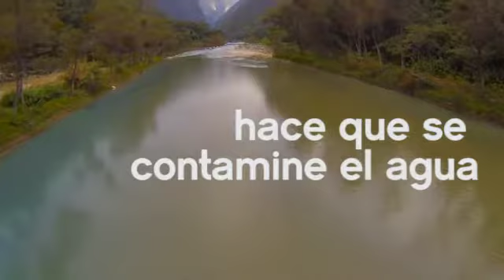Proyecto de Calentamiento Global. 6to 2017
Nuestros chicos(as) de sexto de primaria hicieron una investigación para identificar los problemas ocasionados por el calentamiento global y el cómo se puede ayudar a prevenir.